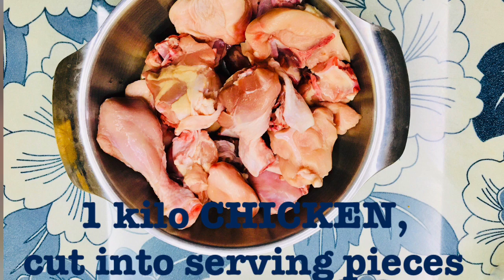Sinampalukang Manok (Chicken Sour Soup) | Vlog #110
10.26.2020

Ingredients:
1 kilo Chicken, cut into serving pieces
3 tablespoons Cooking oil
1 large Red Onion, sliced
4 cloves Garlic, minced
4 thumbs Ginger, chopped
2 pieces Tomatoes, quartered
5 to 6 pieces Lemongrass
3 tablespoons Fish Sauce
1 liter Water
1 cup Tamarind Flower Buds or Tamarind Leaves
½ pound Long Green Beans
¼ kilo Tamarind

Procedure:
• Pound the tamarind leaves to release some of their juices using mortar and pestle. Hit the leaves lightly to just release the oils.

• Boil Tamarind until cooked. Once cooked, wait for a few minutes or until it’s no longer hot. Then, extract tamarind juice. Filter Residue.

• Heat oil in a deep pan and saute garlic, onions, ginger and green chilies for 5 minutes.

• Once the onion becomes soft, add chicken to the pot and then pour in the fish sauce and add tomatoes. Cook for about 10 minutes while stirring.

• Pour tamarind juice and bring it to boil. Stir and simmer for 15 minutes. Skim the scum.

• Add lemongrass then cover the pot. Cook over medium heat and wait until the chicken gets tender.
Put tamarind flower buds along with long green beans. Stir well and simmer for 5 more minutes.

• Season with salt & pepper to taste
Transfer to a serving plate.
Serve while hot. Share and enjoy!

Note: Cook according to your taste and adjust accordingly.

HELLO EVERYONE, TODAY’S RECIPE GUYS THAT I WILL SHARE IT WITH IS SINAMPALUKANG MANOK or CHICKEN SOUR SOUP.  SINAMPALUKANG MANOK IS A TRADITIONAL FILIPINO DISH. THE TAMARIND GIVES THE SOUP IT’S CLASSIC SOUP FLAVOR AND IT IS GOOD FOR WINTER OR RAINY SEASON. HOPE YOU LIKE IT MY RECIPE AND MUST TRY IT.